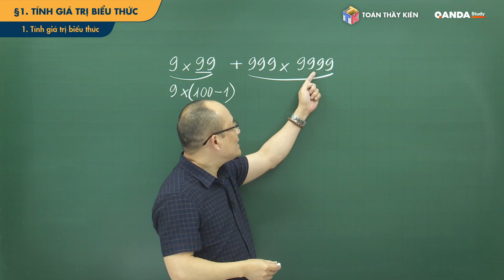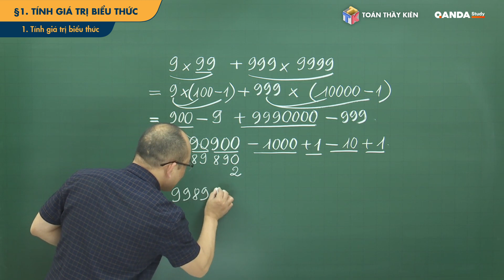Tính giá trị của biểu thức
THÔNG BÁO TUYỂN SINH CÁC LỚP ZOOM NĂM HỌC 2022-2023.